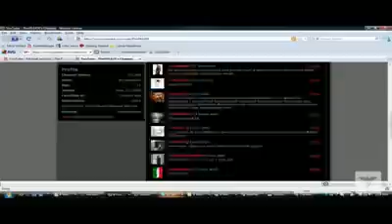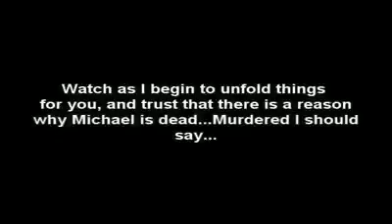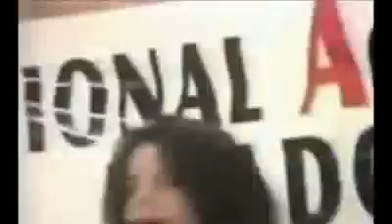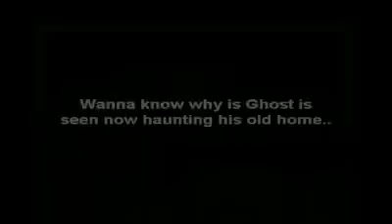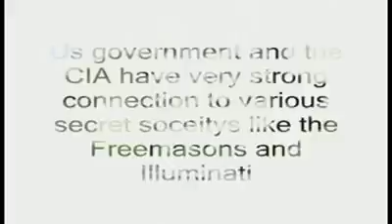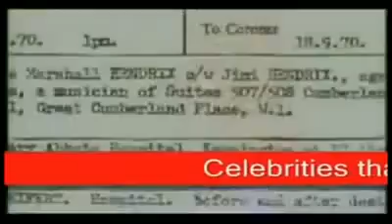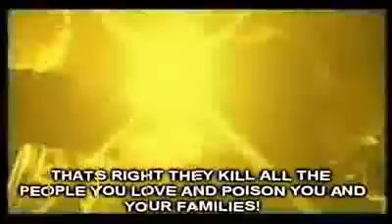Michael Jackson was Murdered, As was Jimi Hendrix 1 of 4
From: LetsGetFreeNow | July 16, 2009

When will it end? They kill the people we love left and right, after they frame and ruin them. We as sheep listen to the

lies and turn on them only to watch as they are ruined in front of us.

Here are just 2 of many links, more people around MJ are coming out with info about his death, his Dr. was a freemason,

and you will see that in part 2, There are 4 parts for a reason

If all the fans of Michael see this, and wake up to the New World Order, that would make about 1/3 of the planet mad as

hell that they killed off someone they loved, so please support and spread these videos. Those behind this, MUST be

stopped.

You wont see a smoking gun, its rare you would, but you will be able to connect the dots quickly.

Remember, his good ol Doc, waited 30 mins before all 9/11 and did CPR on the bed (a lie, they never did CPR) you dont do

CPR on the bed, you do it on floor. There is so many facts showing he was murdered, just look into it and spread word,

and wake up the rest of the world to what the New World Order and The Illuminati are doing.

R.I.P. Michael... I waited for awhile before I spoke on this, but now I am certain it was murder just like all the

rest...

Important - more proof as these guys NOW if Mj was murdered, they better then anyone would know...